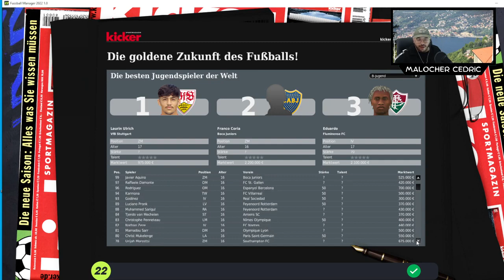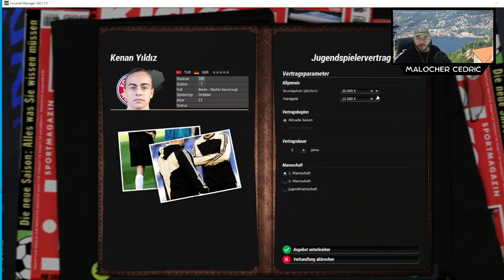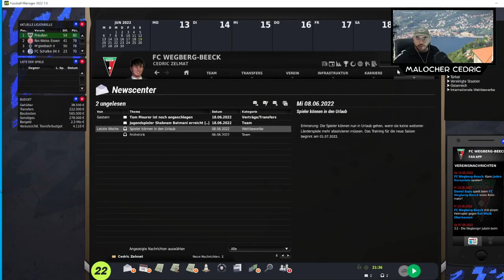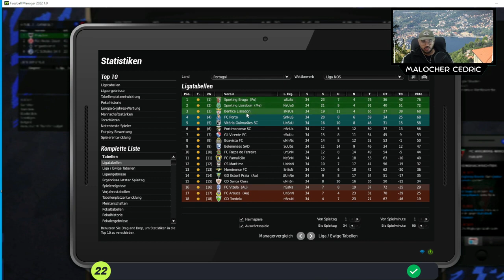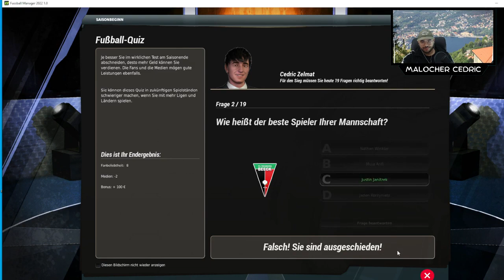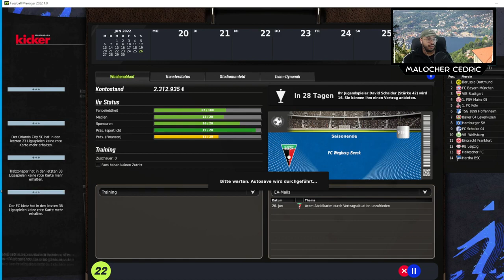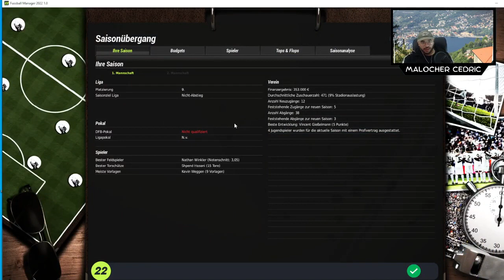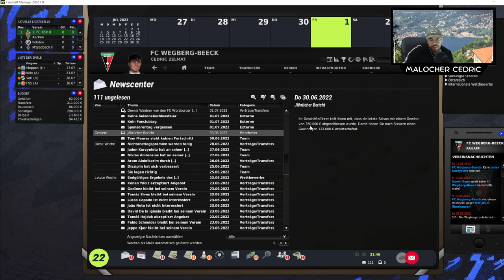Fussball Manager 22 [EA] | Karriere FC Wegberg-Beeck | MALOCHER CEDRIC Let's Play #19